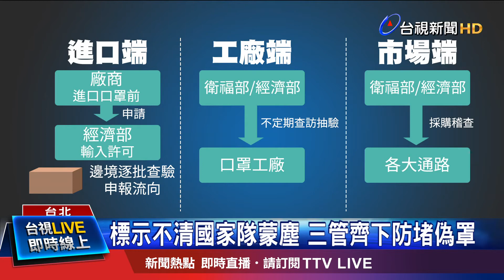雙鋼印口罩 藥局9/24超商10/12才開賣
指揮中心宣布，雙鋼印口罩將延後到9/24上路，超商實名制口罩的部分，則要等到10/12，才能買到雙鋼印口罩。為了防止新舊標示造成混亂，指揮中心同步拍板，要恢復全數徵用國產醫用口罩，等到市場穩定供應"雙鋼印口罩"後，才會改為定額徵用，開放廠商自由買賣。不過卻有廠商抱怨，公告來得太突然，他們至今沒有收到公文，已經接到的訂單，不知道該怎麼處理。